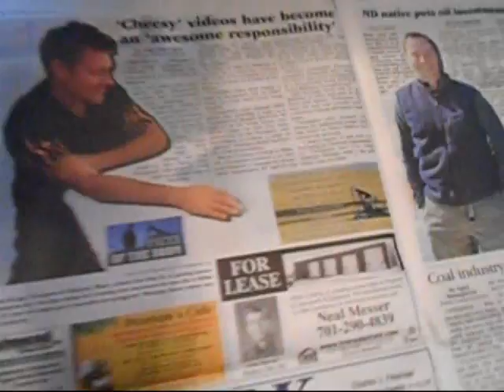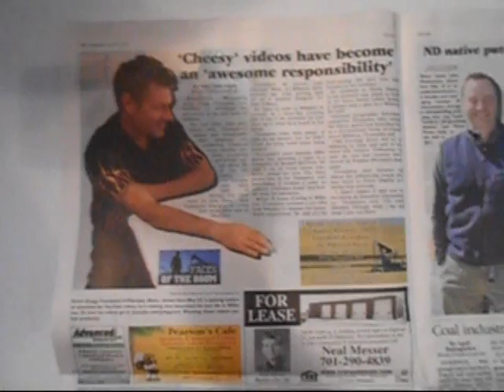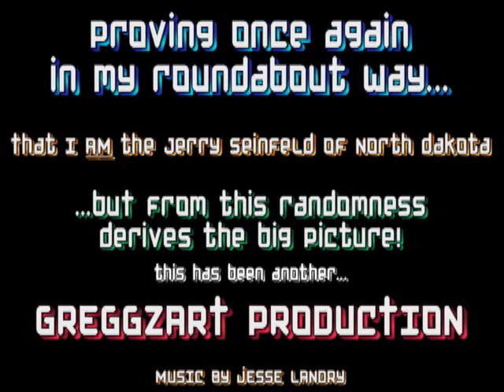Grapes of Wrath Meets Deadwood in Williston, ND (2014)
This is what life is like in Boomtown USA. Filming the flotsam and jetsam, the everyday and the ordinary, should help paint a picture for my viewers out there of what it's like to live out here. You must look at the totality of my work, as a whole, to get the BIG PICTURE. But it's there...all you have to do is look...